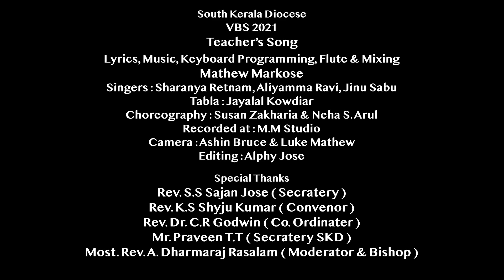Teacher's song | അറിവു നൽകിടാം അതിജീവിക്കാൻ ...... 2021 ലെ ഒരു VBS അദ്ധ്യാപക ഗാനം .......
Lyrics & Music & Orchestration : Rev. Mathew Markose
singers. Jinu Kochamma, Aliyamma, Sharanya Retnam
Thabala. Jayalal...
@ MM Studio.8547567203
Special thanks to Board for Christian Education , South Kerala Diocese.